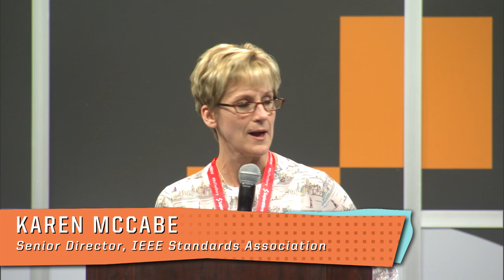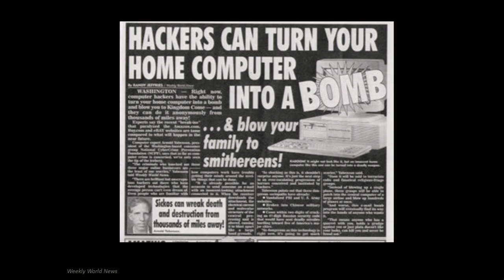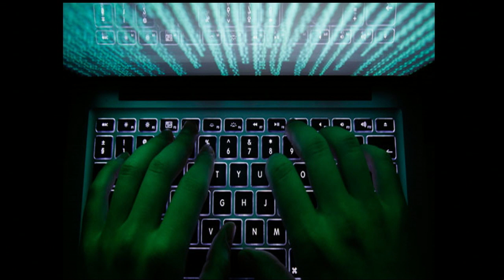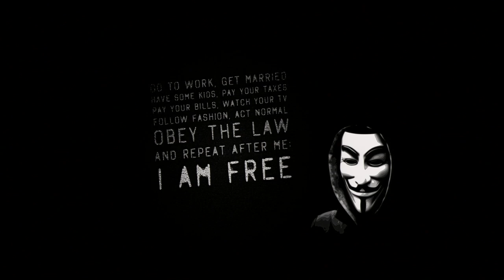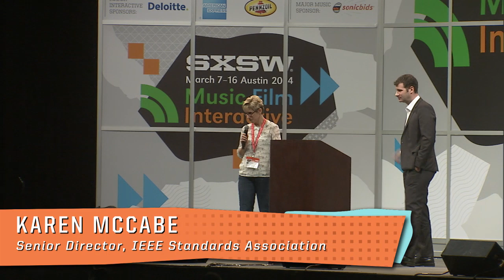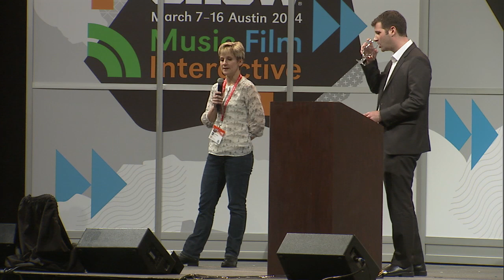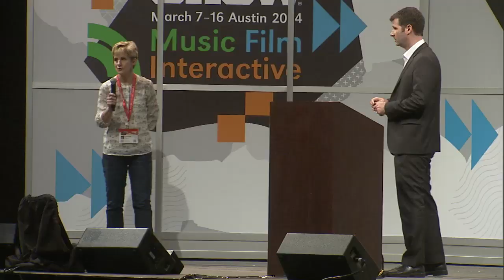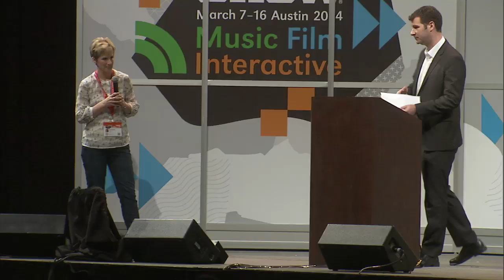Cyberwar: What Everyone Needs to Know (Full Session) | Interactive 2014 | SXSW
A generation ago, "cyberspace" was just a term from science fiction. Today, our entire modern way of life, from communication to commerce to conflict, fundamentally depends on the Internet. And the security issues that result challenge literally everyone: politicians wrestling with everything from cybercrime to online freedom; generals protecting the nation from new forms of attack, while planning new cyberwars; executives defending firms from once unimaginable threats, and looking to make money off of them; journalists reporting new stories, and using new tools to do so. Most of all, cybersecurity issues challenge us as individuals. We face new questions in everything from our rights and responsibilities as citizens of both the online and real world to simply how to protect ourselves and our families from a new type of danger. And, yet there is perhaps no issue that has grown so important, so quickly, and touches so many, that remains so poorly understood.